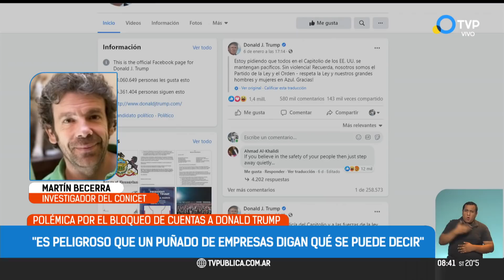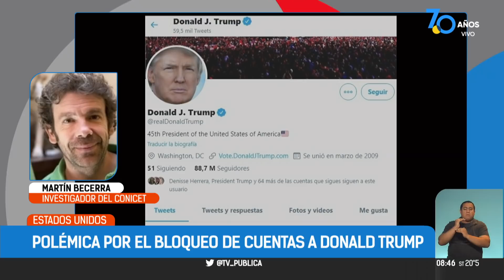Becerra: "Es muy peligroso el bloqueo a Trump"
El investigador del CONICET, advierte sobre los riesgos que encarna la censura aplicada en las cuentas del presidente norteamericano en Facebook y Twitter. "Es peligroso que un puñado de empresas digan qué se pude decir", opina.